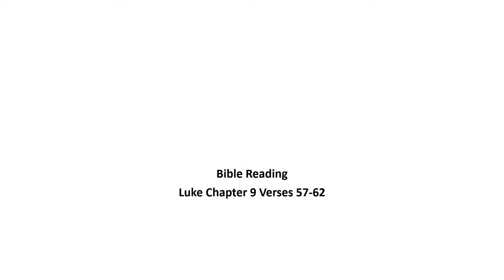Luke Chapter 9 Verses 57 62